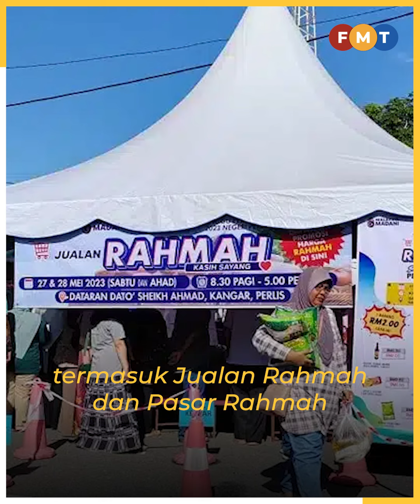Membangunkan ekonomi inklusif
Belanjawan 2024 menumpukan usaha merangkumkan kelompok masyarakat paling rentan dalam dasar arus perdana.